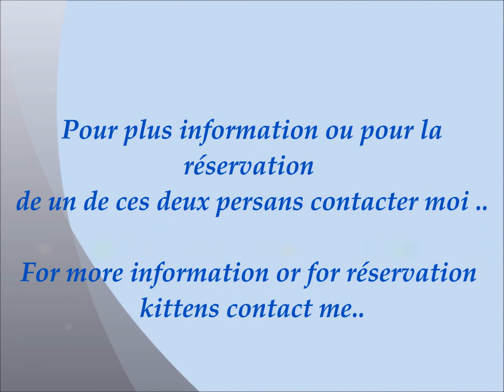BB Camélia 2012